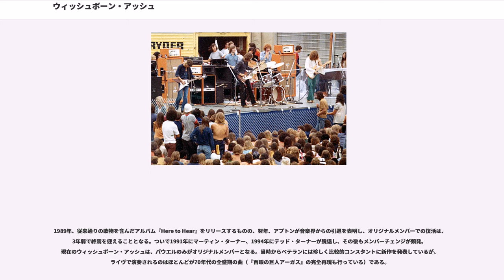ウィッシュボーン・アッシュ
イングランドのポップ・バンド

ウィッシュボーン・アッシュ(Wishbone Ash)はイギリスのロックバンドである。ツインリードギターのバンドスタイルで有名であり、3人のフロントマンが歌った。1970年代を通してイギリスを代表するバンドの一つとして評価を得た。この業績によりアンディ・パウエルとテッド・ターナーは「ロック史における最も重要なギタリスト10人」（Traffic magazine 1989）「偉大なギタリスト20」（Rolling Stone magazine）に選出され、Melody Maker（1972）によって「ジェフ・ベックとジミー・ペイジがヤードバーズに加入して以来の最も興味深いツインギターバンド」と評された。

1966年、デヴォン州トーキーにてスティーヴ・アプトンと、マーティン・ターナー、グレン・ターナーのターナー兄弟で母体となるバンド（The Empty Vessels後にTanglewood）が結成され、後ロンドンに進出。だがグレンが脱退したためテッド・ターナーが加入する（同姓ではあるが兄弟と血縁関係は無い）。

その後アンディ・パウエルが加入してツイン・リードギター体制が確立するが、パウエル加入の経緯に関しては諸説あり、「テッドとパウエルが同時にオーディションに現れ、バンド側がどちらを採用するか決め兼ねた結果、後に予定していたキーボーディストのオーディションを中止して2人を加入させた」というものと、「テッド加入後、キーボーディストのオーディションを行ったところパウエルがギタリストの募集であると勘違いしてオーディションに現れたが、試しに音を合わせてみたところ好感触が得られたため予定を変更してパウエルを加入させた」との説がある。

そのツインギターはオールマン・ブラザーズ・バンドとは違い、プログレッシヴ・ロックやフォーク、クラシックに強い影響を受けていた。この頃新しいバンド名を考案しようとした際に「ウィッシュボーン」と「アッシュ」の2例が上がり、マーティン・ターナーがその2つを組み合わせてバンド名とした。

1970年代初頭、ディープ・パープルの前座を勤めた事を切っ掛けに、リッチー・ブラックモアはパープルも手がけたことのあるデレク・ローレンスにウィッシュボーン・アッシュを推薦。プロデビューへの道が開く。

1970年、MCAより『光なき世界』（原題Wishbone Ash）を発表しアルバムデビュー。このアルバムの最後に収められている曲『フェニックス』（Phoenix）は、現在でもライブで演奏される代表曲の一つである。
1972年に発表した3枚目のアルバム『百眼の巨人アーガス』（Argus）は、ツインリードスタイルの完成を果たしたことでバンドの最高傑作と称され、英国チャート3位に入る。このアルバムは内容もさることながら、ヒプノシスによるジャケットデザインでも現在に受け継がれる傑作とされる。また、この作品にはマーティン・バーチがサウンドエンジニアとして参加している。このアルバムは音楽雑誌の読者投票によって「ロックのベストアルバム」に選出され、「アルバム英国部門一位」（Melody Maker magazine）となった。

1973年『ウィッシュボーン・フォー』（Wishbone Four）はデレク・ローレンス抜き、セルフ・プロデュースで制作された最初のアルバムである。同年、ライブ盤『ライブ・デイト』（Live Dates）もリリースした。イギリスでの成功を収めたバンドはアメリカ市場への挑戦のため当地に移住するが、その矢先にテッドが脱退。ホームよりローリー・ワイズフィールドが加入。

1974年『永遠の不安』（There's the Rub）、1976年『限りなき束縛』（Locked In）はトム・ダウドによってプロデュースされ、キーボードを取り入れ、アメリカ市場を意識した音作りに転換していった。なお『限りなき束縛』には、ホイットニー・ヒューストンの母シシー・ヒューストンがコーラスで参加している。

1976年『ニュー・イングランド』（New England）では従来のスタイルに戻り、メロウで実験的な1977 年『フロント・ページ・ニュース』（Front Page News）を最後にアメリカから撤退。

1978年からはイギリスに戻って活動。実験的なアルバムの後で、...